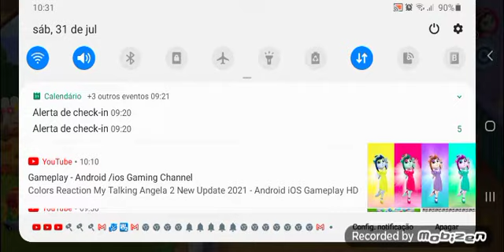Talking Tom amigos jogo melhor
Jogo Melhor da cidade